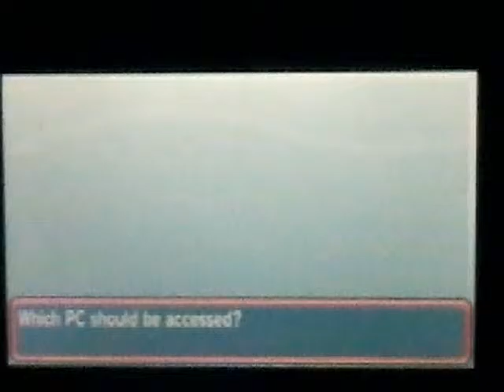Pokemon alpha sapphire tips and how to play series part 1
Tell me if this helps you and if you need help with playing the game I will make a vid to help you